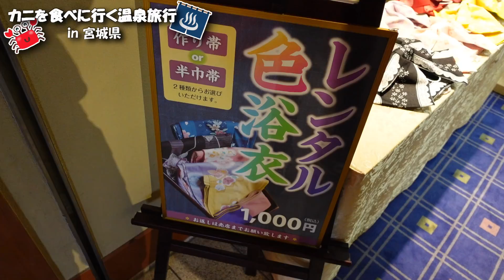【実写】死ぬほどカニを食べる温泉旅行してきたよ【宮城・仙台編】秋保温泉 旅館 - vlog -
みなさんこんばんは、ここれもんです。今回は癒しを求めて宮城県仙台市の秋保温泉ホテル瑞鳳に行きました。具合悪くなるくらいめちゃめちゃカニを食べてきました。温泉好き旅行好き！次はあなたの街にお邪魔するかもね！よければ、最後までどうぞ。

・場所：宮城県仙台市 - 秋保温泉 - ホテル瑞鳳
※コロナ感染対策をしながら撮影しております。